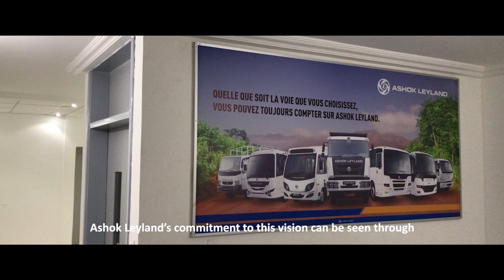Ashok Leyland in Ivory Coast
Ashok Leyland is proud to propel the progress of Ivory Coast, West-Africa's thriving commercial hub and extend efforts to help it reach a global pedestal!